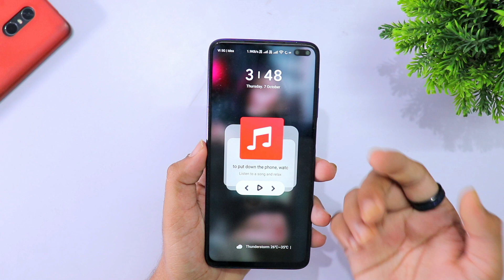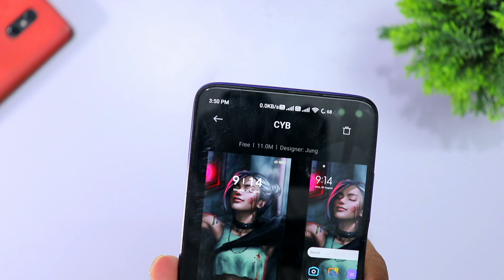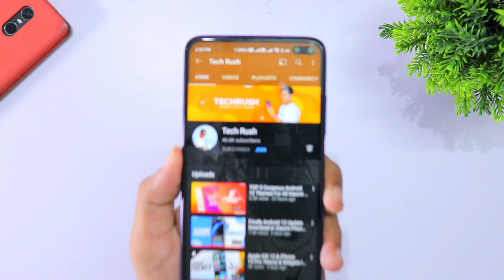Official Dark MIUI 12.5 Theme For MIUI 12 and MIUI 11 Supported Xiaomi Devices